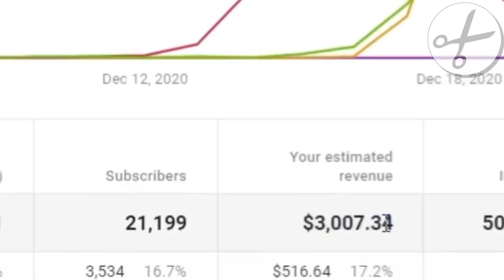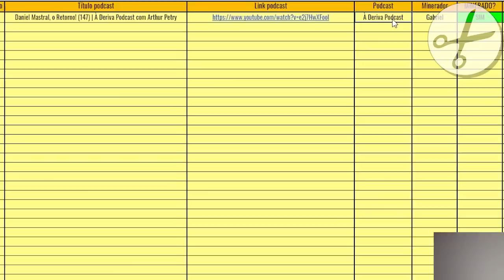MOMENTOS MAIS ENGRAÇADOS DO DANILO + DIGUINHO NO FLOW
🌟 Aprenda a fazer um Canal de Cortes e Ganhar muito dinheiro clicando aqui ↴
🌟Crie um canal no YOUTUBE sem Aparecer Clicando aqui ↴
🌟AJUDE O CANAL DOANDO UM PIX ANÔNIMO